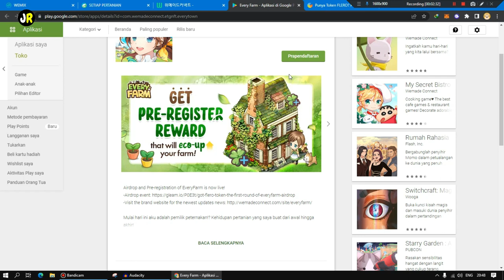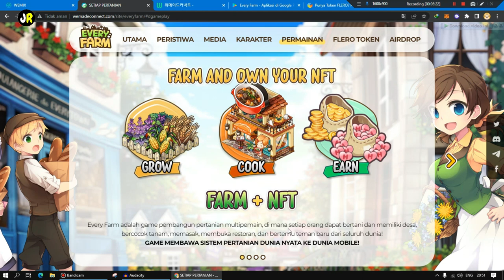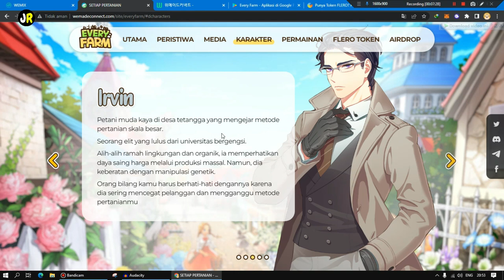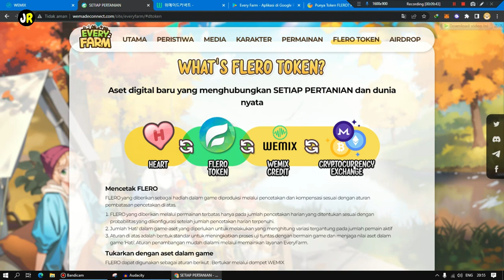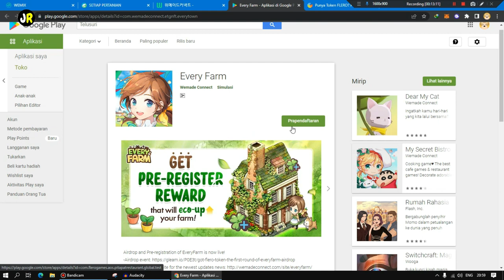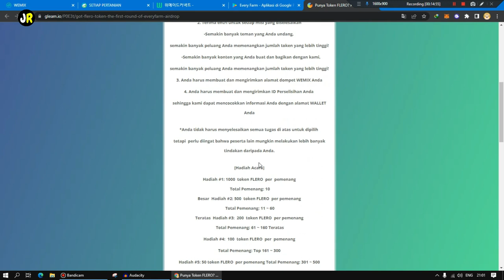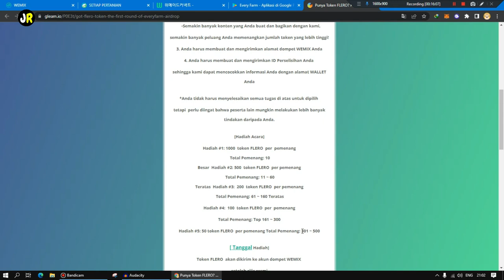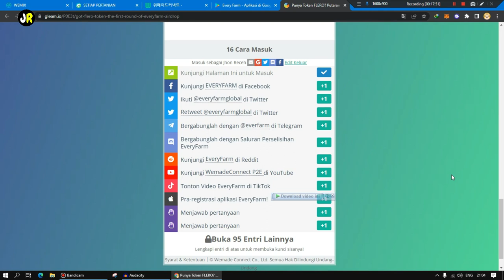GAME DARI WEMIX YANG BAKALAN HYPE LAGI ! EVERY FARM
Game Farming dari WEMIX yang bakal HYPE seperti game pendahulu nya.
GRATIS !
Silahkan registrasi dan join airdrop nya.

Terima Kasih The Jhoners yang selalu support Jhon Receh.